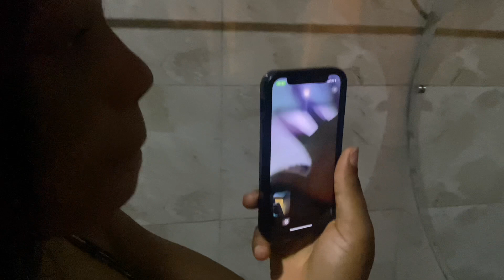Living in Owerri;club, gym, Victony’s concert…..